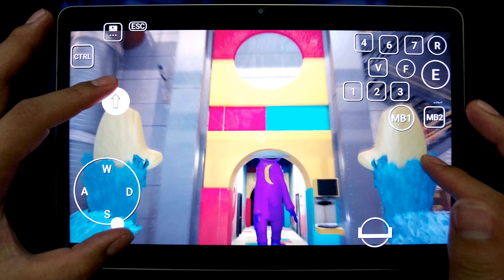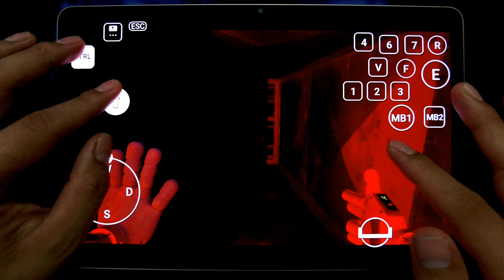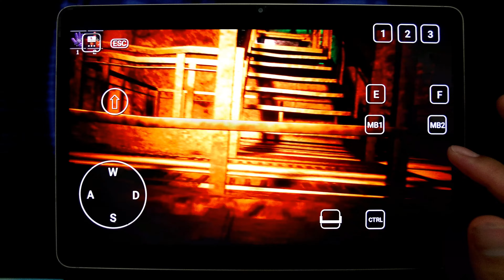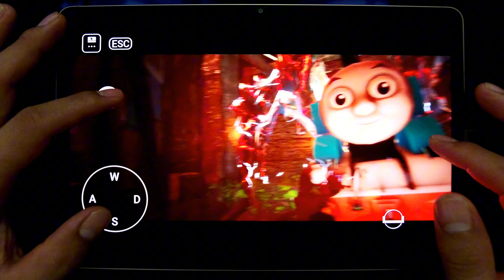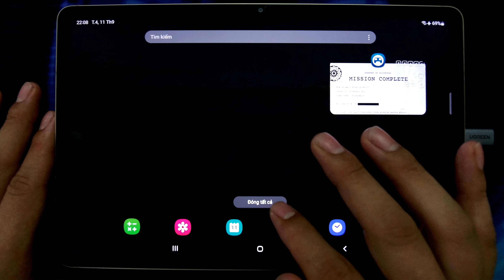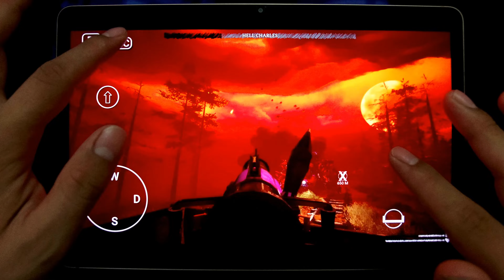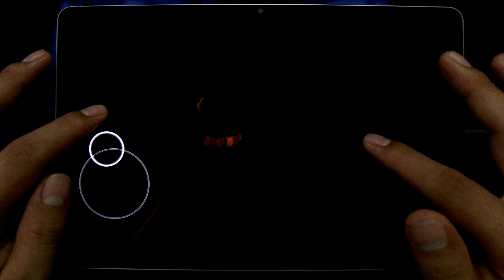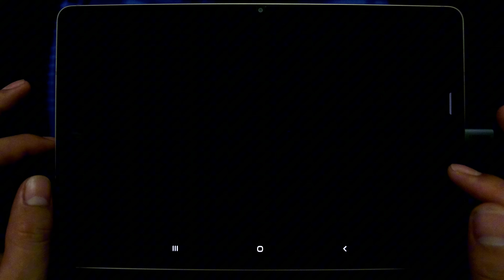Poppy Playtime Chapter 4 Mobile,Choo Choo Charles Thomas,Zoonomaly 2,Poppy Playtime 3 Mobile,Poppy 2